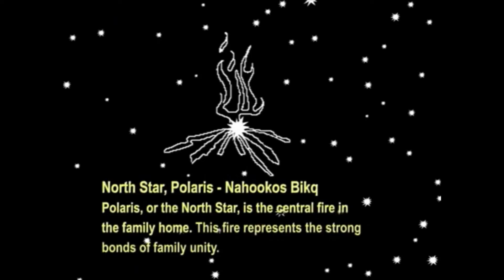8.4 Lesson 2 Navajo Story of the Stars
This is a student video of the Navajo Story of the standing star. The video is provided courtesy of NASA for non-commercial, educational use only. This video is part of the OpenSciEd Middle School Science Curriculum. For more information and to find the entire curriculum,